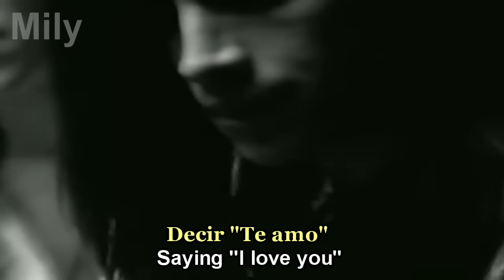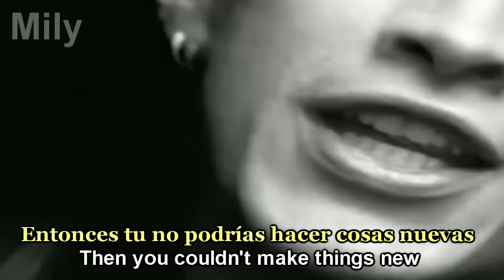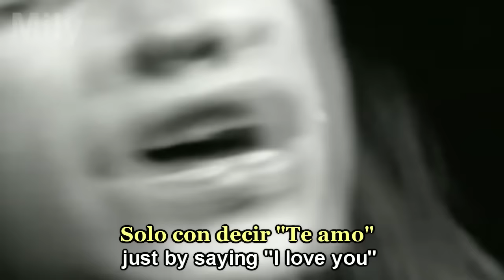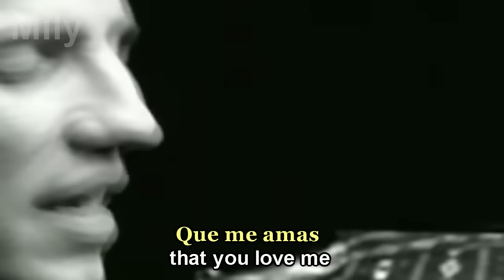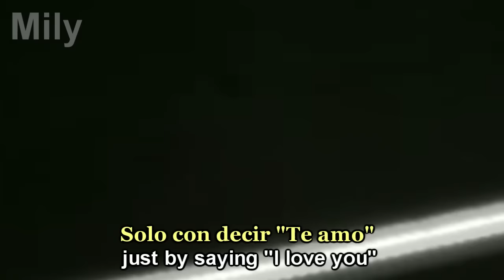Extreme - More Than Words Subtitulado Español Ingles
"More Than Words" es un balada escrita e interpretada originalmente por el grupo de hard rock estadounidense Extreme, formado en Boston, Massachusetts. Se articula en torno a la intrincada guitarra acústica de Nuno Bettencourt y la voz de Gary Cherone (con la voz en armonía de Bettencourt). Fue publicada en 1990 en el álbum Extreme II: Pornograffitti . La canción es de tipo power ballad acústica.La canción pide a la persona a quien se dirige a mostrar su amor a través de "más que palabras."El 23 de marzo de 1991, "More Than Words" entra en los 'Billboard Hot 100 de los Estados Unidos en el puesto 81 y poco después alcanzó el número uno. Asimismo, logró alcanzar el puesto dos en la UK Singles Chart, donde el grupo tuvo éxito antes de su descubrimiento en América. A pesar de que habían hecho algunas actuaciones en los estados europeos antes, esto condujo a la banda a su primer éxito en los Estados Unidos. Tras "More Than Words", Extreme publicó otra balada titulada "Hole Hearted", en la cual el ritmo es ligeramente más rápido que en "More Than Words", pero, no obstante, solo llegó hasta el número 4 en los Estados Unidos. La primera audición en la radio en España fue el 4 de julio de 1990, en el programa de radio " licencia para metal" de la emisora local de Madrid Onda Verde